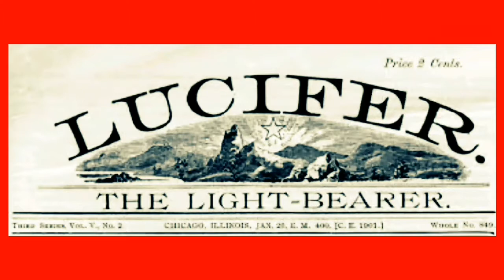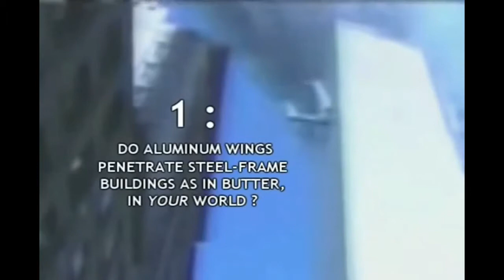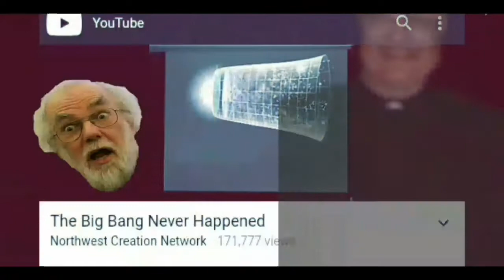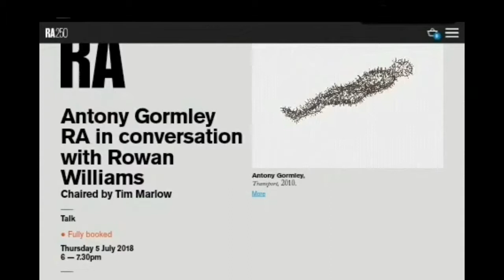Physicists like to make your flesh creep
Featured songs,  Cinderella Search, Assassing